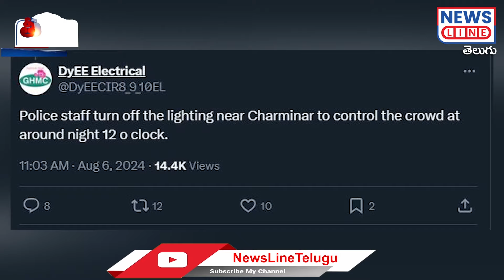చార్మినార్ కు కరెంటు పీకిన పోలీసులుమాకేం తెల్వదంటున్న కరెంటోళ్లు | Revanth Reddy | News Line Telugu